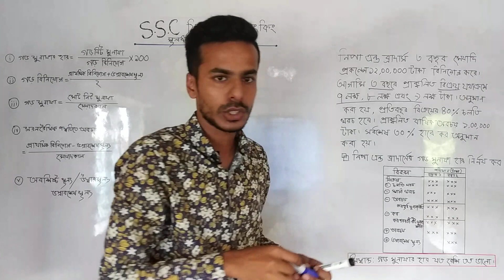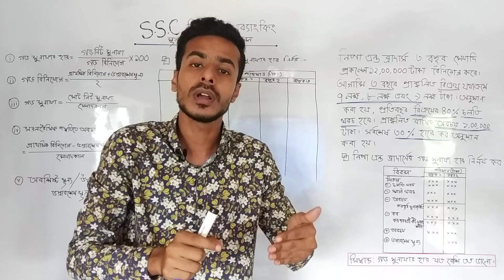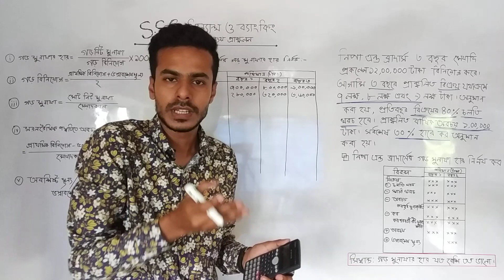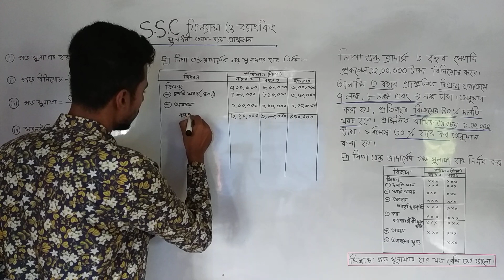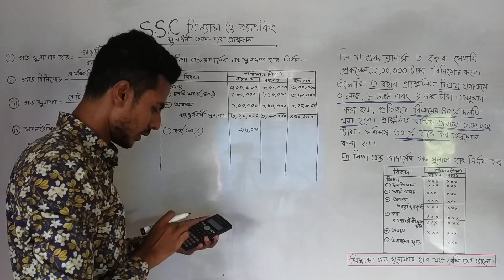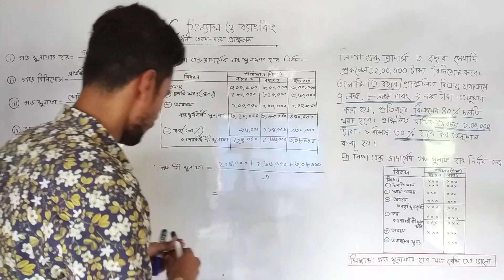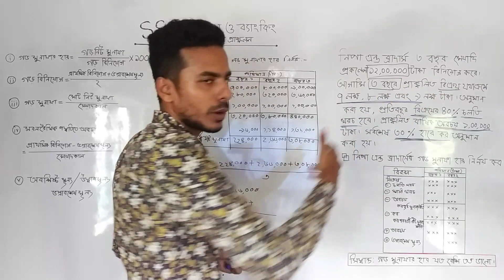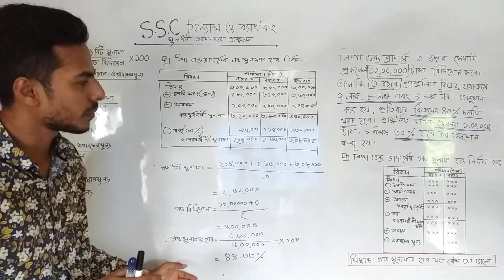মূলধনী আয় ব্যয় প্রাক্কলন | SSC Finance and Banking | Moder Biddaloy | Shariful islam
বিক্রয়
(-)চলতি খরচ
(-)স্থায়ী খরচ
(-) অবচয়
কর পূর্ববর্তী মুনাফা/ক্ষতি
(-) কর
কর পরবর্তী নিট মুনাফা/ক্ষতি
(+)অবচয়
(+)ভগ্নাবশেষ মূল্য
নগদ আন্ত:প্রবাহ